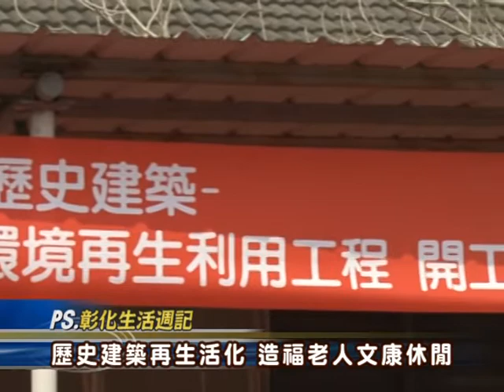103-04-11 彰化縣歷史建築，台灣菸改社再生開工典禮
彰化縣政府11日上午在田中鎮辦理「彰化縣歷史建築台灣菸葉耕種時業改進社環境再生利用工程」開工典禮，彰化縣縣長卓伯源、彰化縣議員洪麗娜、彰化縣議員蕭淑芬、田中鎮鎮長鄭俊雄、田中鎮代表會主席謝文賢、文化局局長田飛鵬及地方仕紳等貴賓與會，共同焚香祝禱開工順利，並在完工後提供一處老人休閒文康活動的好去住。田中鎮開發歷史悠久，境內歷史文化資產豐富，彰化縣政府爲保存珍貴的文化資產，並透過再生利用工程活化歷史建築，提供田中鎮老人會一處屬於自己的活動場所，也為田中地區增添一處文藝景點，重現台灣菸葉耕種時業改進社的往日風華，完工後將進一步帶動地方經濟及觀光發展。